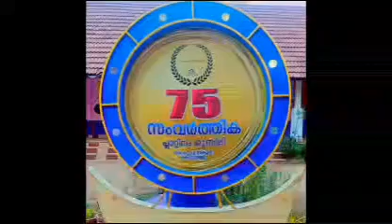സംവർത്തിക - വിളംബരറാലി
Video from G.U.P.S Kottuvally